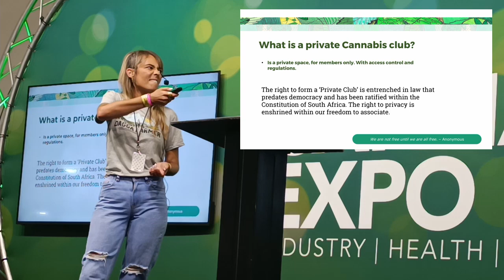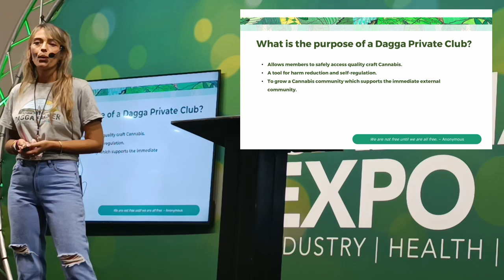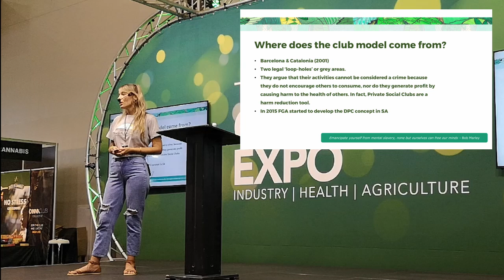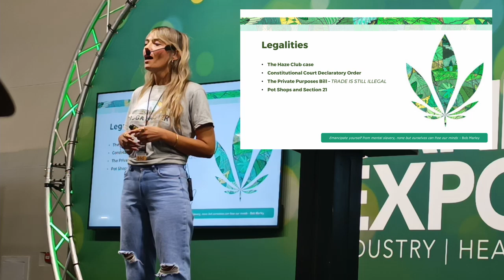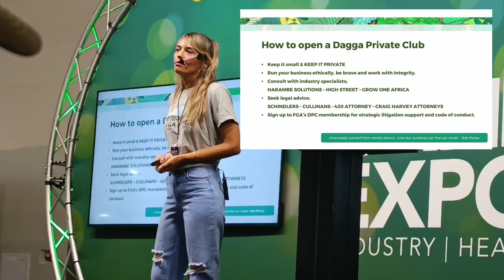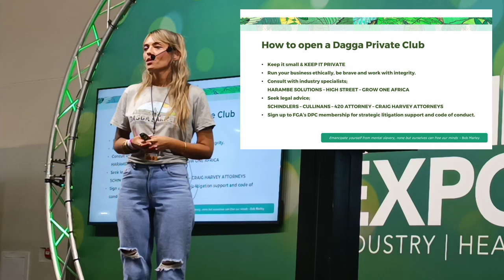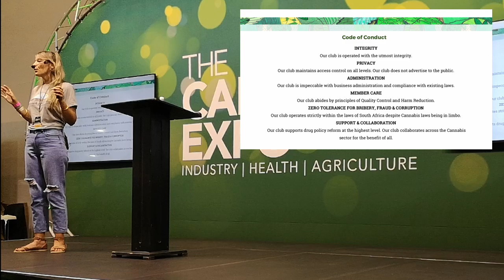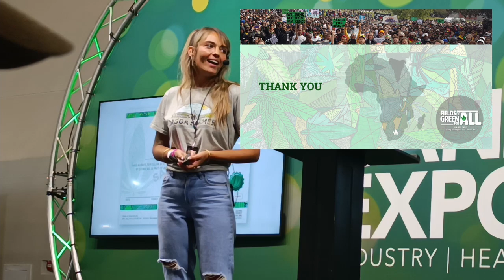Ami discusses Dagga Private Clubs at the Cape Town Cannabis Expo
Ami Heystek, our Youth and Diversity Director, was asked to speak at the recent Cannabis Expo in Cape Town.

She spoke on Dagga Private Clubs, recapping where we are legally, what to consider when setting up your DPC, as well as references to companies that can assist with setting up your DPC. Obviously we only link to businesses that have truly been supporting human rights based drug policy law reform.

Apologies for the background noise in the video, it was incredibly loud in the venue.